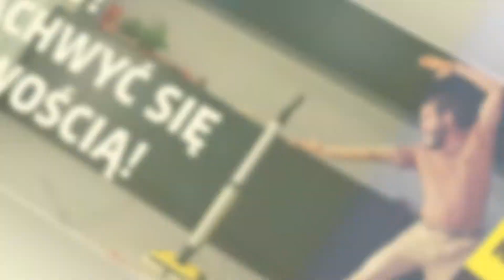Kärcher Szczecin Kerpol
Specjalizujemy się w sprzedaży, serwisie oraz wynajmie urządzeń marki Kärcher. Dostarczamy nowoczesny sprzęt dla domów i ogrodów oraz do użytku profesjonalnego.

W ofercie mamy między innymi: myjki wysokociśnieniowe, odkurzacze wodne, wytwornice pary, odśnieżarki, kosiarki, polerki, zamiatarki bezpyłowe, stanowiska do prasowania czy szczotki elektryczne.

Dysponujemy też myjkami do szyb, systemami nawadniania, mopami elektrycznymi oraz odkurzaczami wielofunkcyjnymi. Oferujemy też produkty marki Stiga.